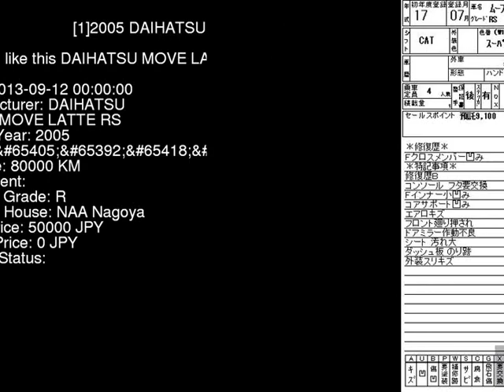2005 DAIHATSU MOVE LATTE RS L550S - Japanese Used Car For Sale Japan Auction Import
2005 DAIHATSU MOVE LATTE RS L550S - Japanese Used Car For Sale Japan Auction Import L550S,DAIHATSU,MOVE_LATTE,RS,NAA Nagoya,jdmvip,vip,jdm,cars,japan,jdmvip.com,japanesecars,usedcars Japanese Used JDM Car For Sale At Auction in Japan for Import